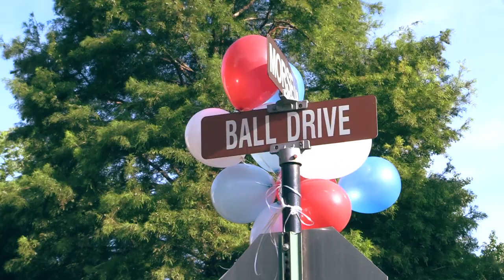Move In Day | Hanover College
The Class of 2023 has moved in to Hanover College. What could be next?